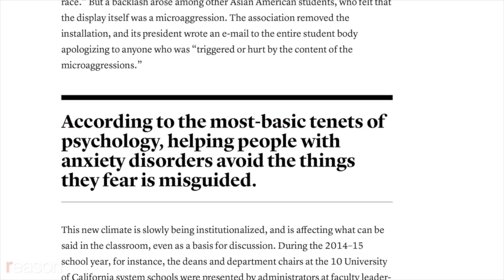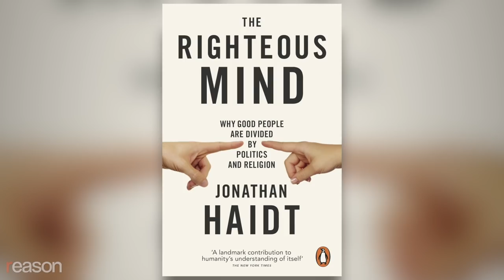The Coddling of the American Mind: How Overprotective Parenting Led to Fragility on Campus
Jonathan Haidt and Greg Lukianoff explain how "good intentions and bad ideas" have made young people super-fragile—and how to make things better.

In 2015, psychology professor Jonathan Haidt and free-speech activist Greg Lukianoff published "The Coddling of the American Mind" in The Atlantic. It argued that speech codes, trigger warnings, and safe spaces on college campuses are "disastrous for education—and mental health." It quickly became the most-read article in the history of the magazine.

Now they've expanded it into a new book with the same title.

Lukianoff, a lawyer by training, heads FIRE, the Foundation for Individual Rights in Education, which fights for free speech on campus. Haidt teaches at New York University and is a co-founder of Let Grow, the free-range parenting advocacy organization, and Heterodox Academy, which promotes intellectual diversity among faculty.

Reason's Nick Gillespie sat down with them to talk about why they believe that, as their book's subtitle puts it, "good intentions and bad ideas" about the supposed fragility of young people is "setting up a generation for failure."

Edited by Alexis Garcia. Intro by Todd Krainin. Camera by Jim Epstein and Kevin Alexander.

Photo Credits: Gage Skidmore/Flickr, picture-alliance/dpa/NEWSCOM